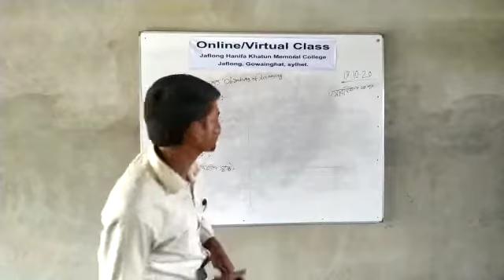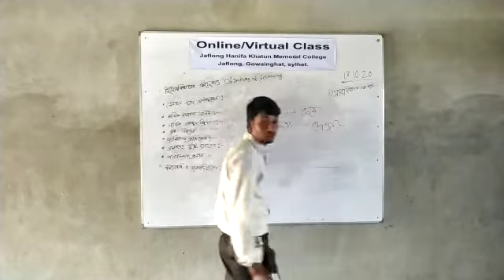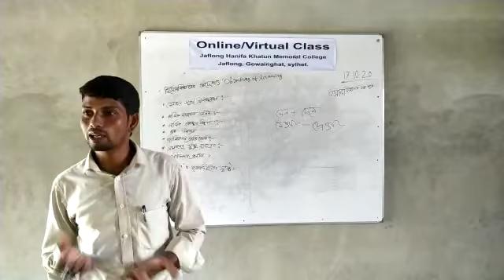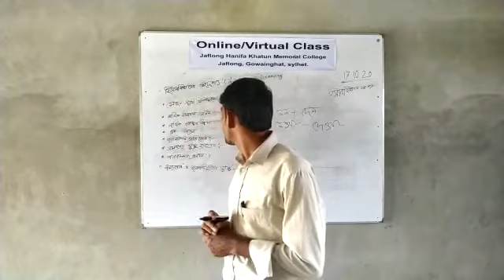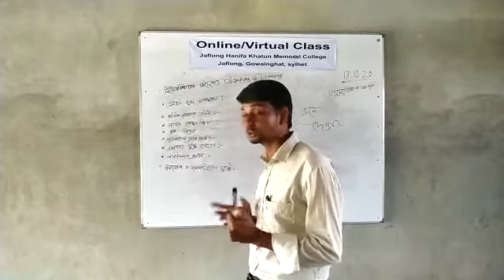ইকবাল মাসুক, হিসাব বিজ্ঞান। পাঠ্যসূচী: হিসাব বিজ্ঞা‌নের উৎপ‌ত্তি ও ক্রম‌বিকা‌শের ই‌তিহাস। ২য় পর্ব।